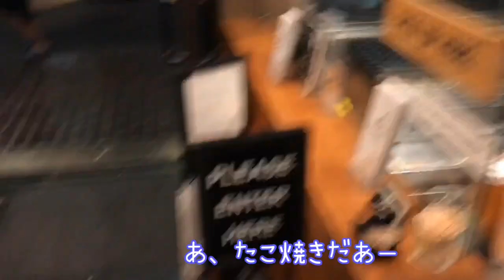LAでカラオケとお好み焼きを食べる！！～OKONOMIYAKI at Little Tokyo【ドキュメント映画撮影/My autobiography movie project6】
先日からスタートしているまりかドキュメント映画撮影日。今日はリトル東京で撮影していたら、カラオケ大会に遭遇したよ！！
BTS for My autobiography project. Have you tries Japanese style Pancakes??